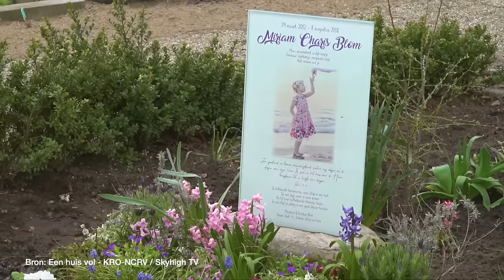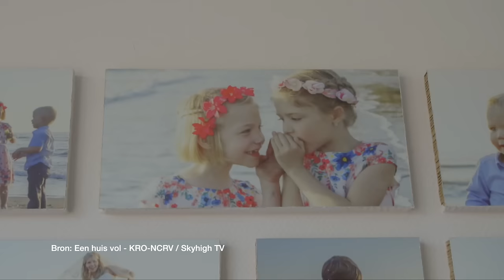Interview - Familie Blom (Hour of Power Nederland)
Het is letterlijk een huis vol bij Jan van den Bosch. Het hele gezin Blom is te gast en het is een gezellige boel. 👨‍👩‍👧‍👦 Naast de gezelligheid wordt er ook een aangrijpend verhaal gedeeld: Gerdien en Maarten vertellen over het onverwachte overlijden van hun dochter Miriam.

Wil je meer weten over Hour of Power?